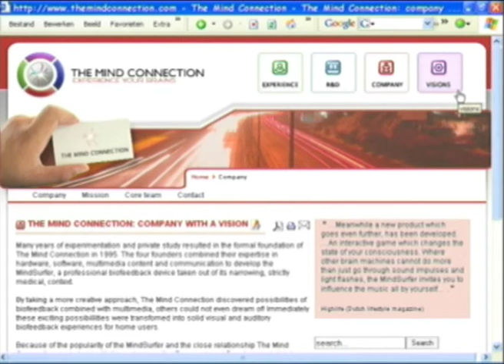The Mind Connection Website - 2005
This is a short clip of The Mind Connection Website from 2005.
We create neurofeedback hard and software used in game and
training applications.